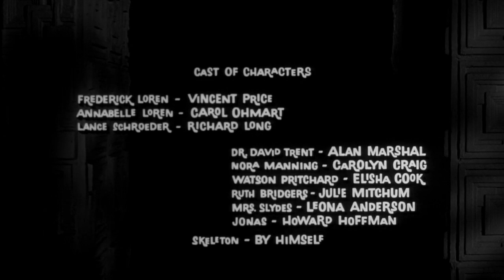House on Haunted Hill (1959, USA)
A peculiar millionaire invites a group of guests to his house, which is allegedly haunted. He promises to pay $10,000 to anyone who spends a night there.

written: Robb White
directed: William Castle
the cast: Vincent Price, Carol Ohmart, Elisha Cook, Carolyn Craig, Alan Marshal, Julie Mitchum, Richard Long

Omintakeinen miljonääri kutsuu joukon vieraita taloonsa, jossa väitetään kummittelevan. Hän lupaa maksaa 10 000 dollaria jokaiselle, joka viettää siellä yönsä.

käsikirjoitus: Robb White
ohjaus: William Castle
rooleissa: Vincent Price, Carol Ohmart, Elisha Cook, Carolyn Craig, Alan Marshal, Julie Mitchum, Richard Long

Tekstitetty suomeksi.